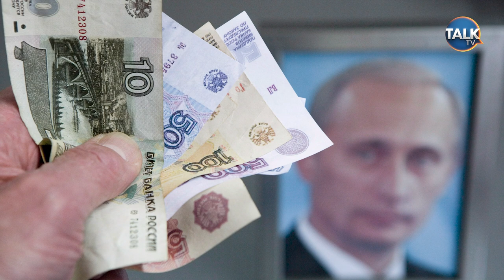'Short men are more prone to the dark triad' Does Vladimir Putin suffer from the 'Napoleon Complex'?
Consultant Psychiatrist Raj Persuad says Vladimir could be a 'narcissist, Machiavellian and a psychopath' as he analyses the Russian dictator's behaviour.

We've previously asked the question of whether Putin is a psychopath but Raj goes further, looking at how Putin's height might lead to him suffering from a  'Napoleon Complex' or 'short man syndrome' and if potentially being one of the richest people on the planet causes him to behave like a bully.

Elsewhere Raj delves into Putin's upbringing and how he survived grinding poverty to reach the very top in Russia and how that kind of mindset influences his behaviour today.

00:00 How does Putin's height affect his personality?
01:55 How has Putin's childhood affected his personality?
03:31 Is Putin paranoid?
05:14 How does Putin's wealth affect his behaviour?
07:28 Is Putin a narcissist?
08:59 Is Putin capable of nuclear war?
10:26 is Putin a psychopath